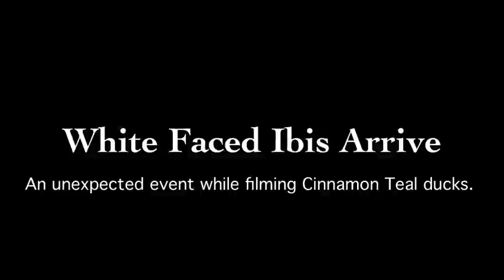White Faced Ibis Flock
A video taken earlier this spring (2016). I was filming little Cinnamon Teal ducks when suddenly a flock of White-Faced Ibis landed in the little marsh in Hurricane Fields, Utah.